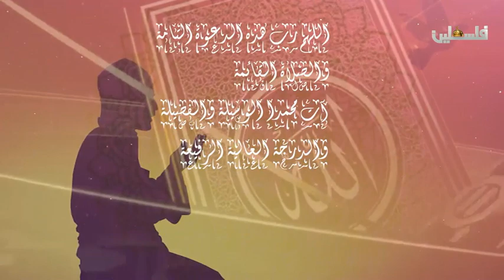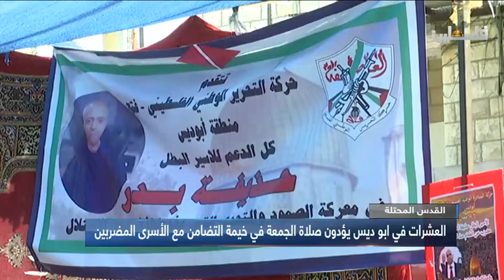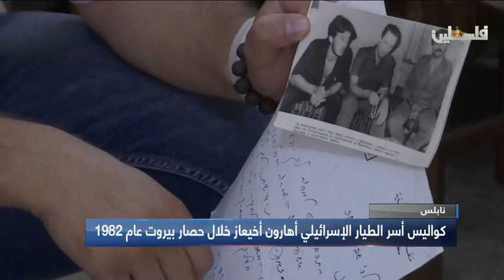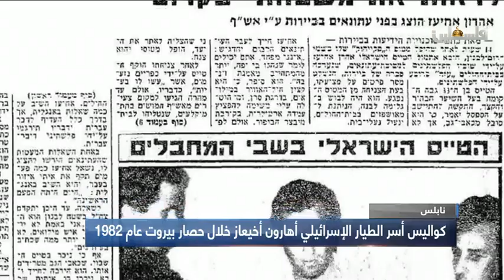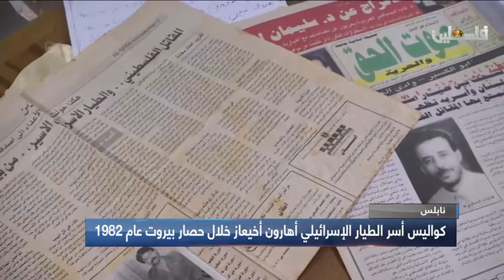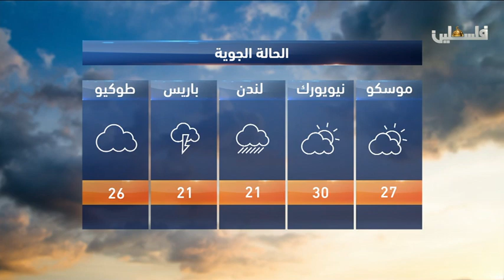نشرة أخبار التاسعة من تلفزيون فلسطين 2019/7/26